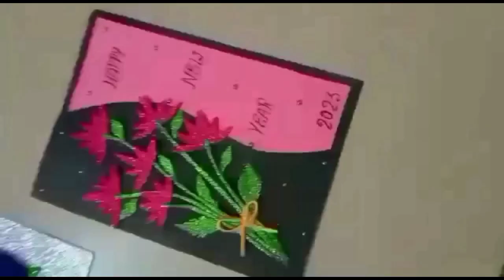diy greeting cards 2023 making New year greeting cards paper cards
vaishnavi decor ideas

hand made cards
greeting Cards
new year Cards
Birthday cards
mother's day cards
father's day cards
# teacher's day cards
#2023 greeting cards